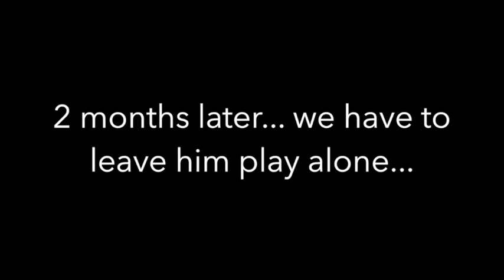Before and after shows Mastiff's love of cleaning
Duc, a Pyrenean-Spanish Mastiff, loved to play with the sweeper when he was just a puppy. 5 months later we see that Duc is still up to the same shenanigans! Credit to UpCycle.Club.Catalunya